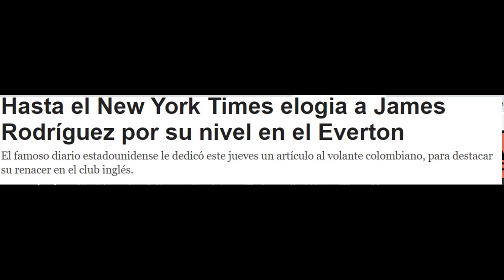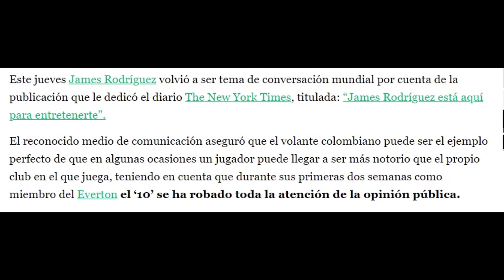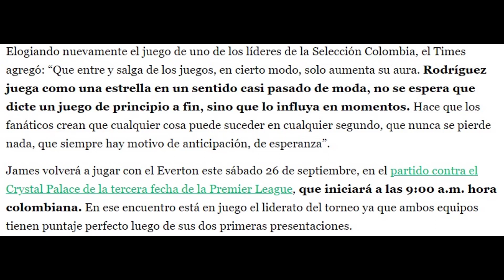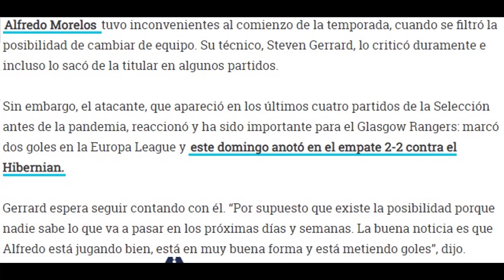INCREIBLE! JAMES ELOGIADO EN EL NEW YORK TIMES,